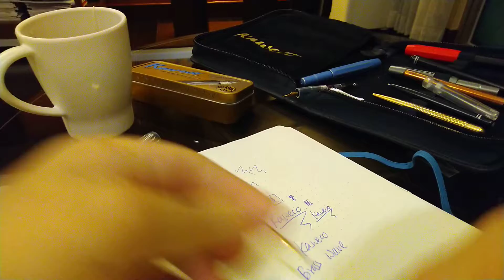Kaweco liliput 鋼筆試寫 廣東話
KAWECO於1883年創始於德國海德堡，百年以來沿襲上世紀三十年代經典設計，造型富有特色，受到金融、律師、媒體等行業的青睞，這款liliput迷你係列：
筆身分別有 Fireblue（火燒藍）、Silver（銀色鋁合金）、Black（黑色鋁合金）、Brass（黃銅）、Brass Wave（黃銅波浪紋）、Copper（紅銅）、Stainless Steel（不銹鋼）
筆尖有 EF 0.5mm，F 0.7 mm，M 0.9 mm，B 1.1 mm，BB 1.3 mm 供應，我哋常提供 EF, F, M尖。